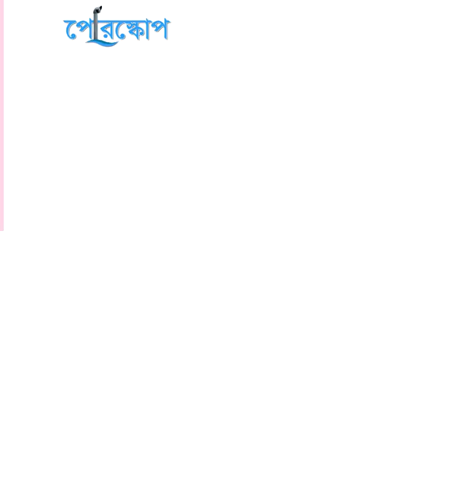নরেন্দ্র মোদীর অজানা তথ্য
নরেন্দ্র মোদীর এমন সব অজানা তথ্য জানেনা অনেক ভারতীয়রাও।